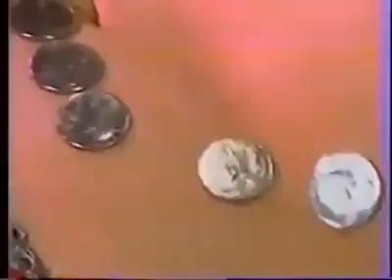October 19, 2016